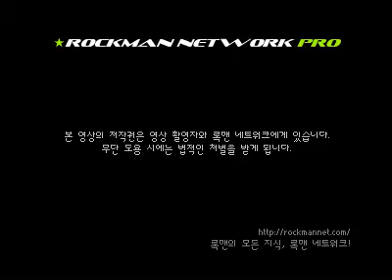록맨 X6 - 하이맥스